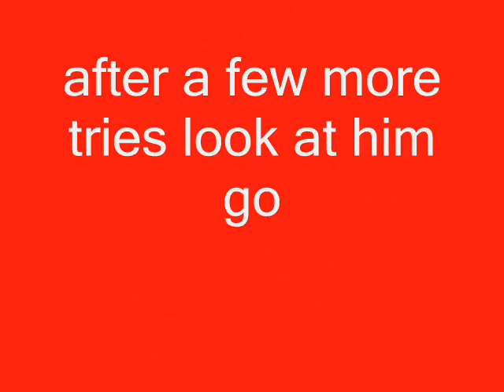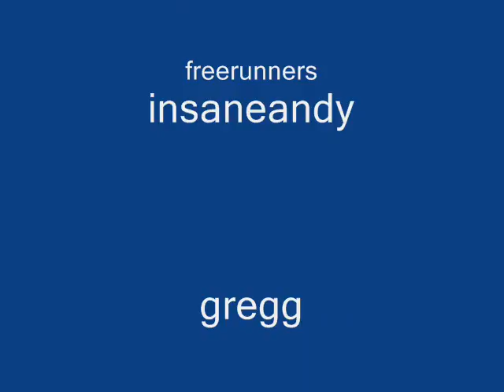revolution parkour 2007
vid of team revolution